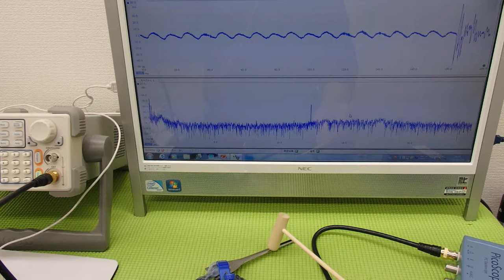超音波プローブによる金属部品の表面改質 （超音波システム研究所 ultrasonic-labo）